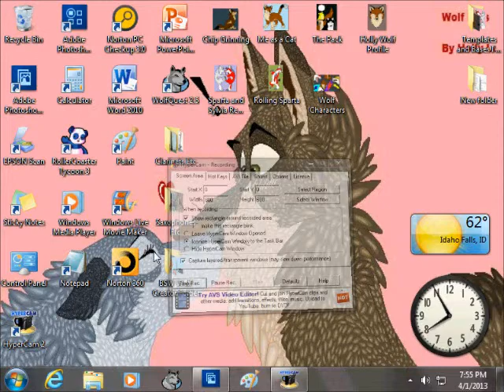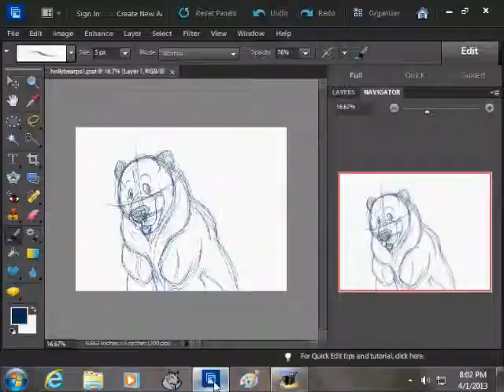Bear Photoshop (Sketch)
There is no sound so put some music on and enjoy! :)  I used Hypercam 2, Adobe Photoshop Elements 10, and a Wacom Bamboo Tablet.